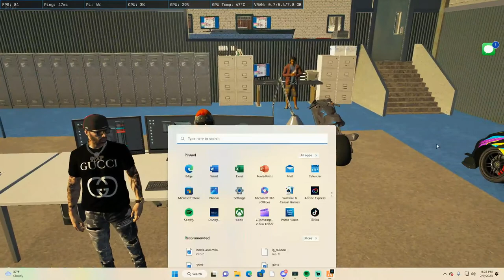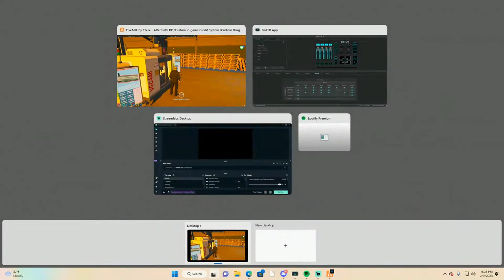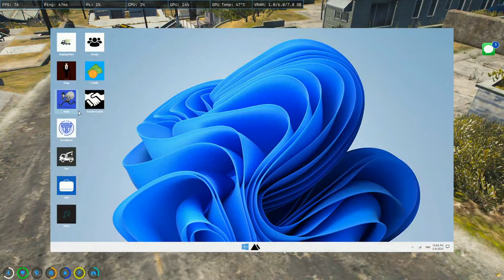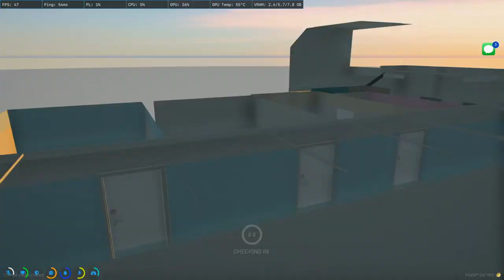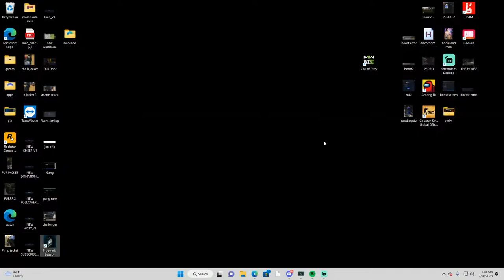GtaV|Aftermath Rp|:Day:233The Unknown|Reloaded!! 18+ stream City Hop!!!!